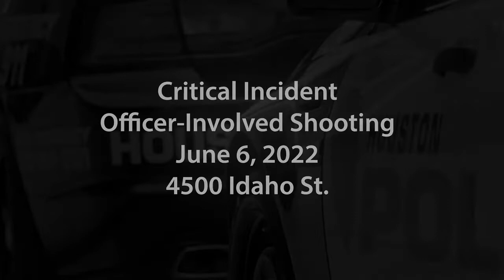Houston Police Officer Invovled Shooting of Kenneth Jollivatte